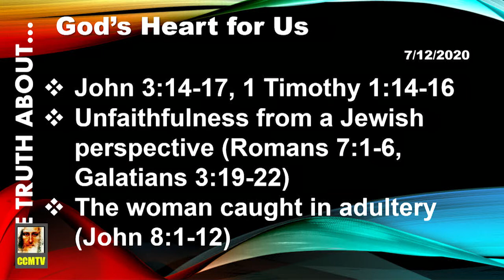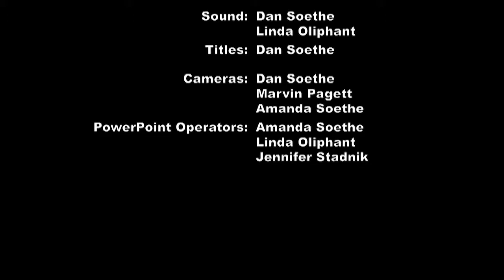SunAm20200712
God's Heart for Us